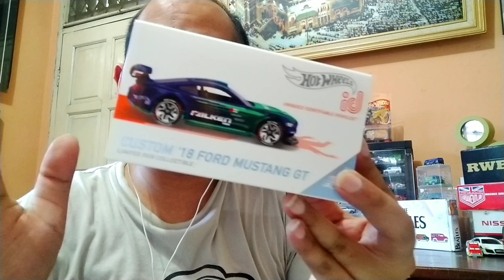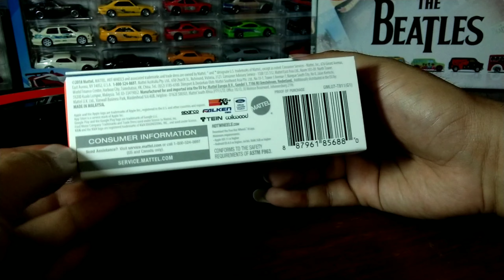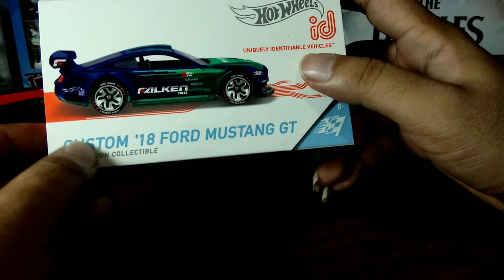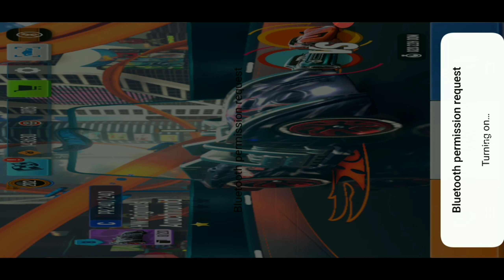Hot Wheels Id Custom 18 Ford Mustang GT | Unboxing Review Tes Drive on Game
Kali ini kita bahas hot wheels id custom 18 ford mustang gt gaess, yang merupakan hot wheels id favorit gue di case taun 2020 sejauh ini. Check this video!

or you can see my others video
Unboxing :

- Unboxing Hot Wheels RLC 2019 55 Chevy Bel Air Gasser Dirty Blonde | dikirim langsung dari Mattel

Review :

- Hot Wheels Review Fast and Furious Fast Tuners [ Civic EG, Nissan Silvia, 180SX, Subaru STI, RX7 ]

Tutorial